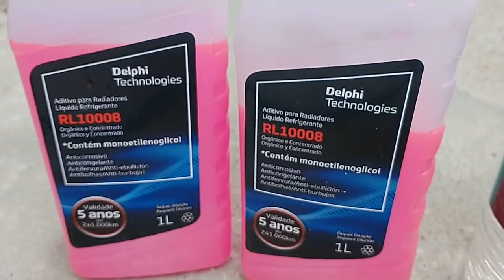Dr.Scénic - Arrefecimento ( Troca do reservatório de água )